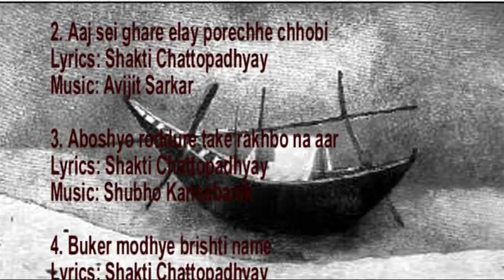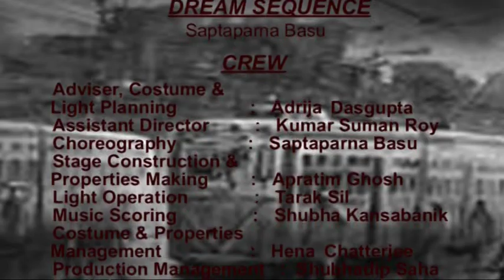AMAAR JA ACHHE / আমার যা আছে (Part 1)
Drama : AMAAR JA ACHHE
Story : "AMAAR JA ACHHE" by PRACHETA GUPTA
Lyricist : SHAKTI CHATTOPADHYAY, RABINDRANATH TAGORE & AVIJIT SARKAR
Choreography : SAPTAPARNA BASU & PRIYA CHAKRABORTY
Stage Construction & Properties Making : APROTIM GHOSH
Makeup : SUBHAJIT BASAK, ABHISHEK ROY & AVIJIT SARKAR
Production Management : SUBHADIP SAHA
Adviser/Costume/Light : ADRIJA DASGUPTA
Asst. Director : RANA ROY
Dramaturge/Stage Design/Direction : AVIJIT SARKAR
Production : GANGARIDI